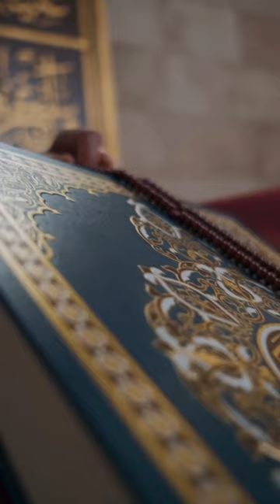The grace of Allah SWT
The grace of Allah SWT. In this video doctor israr ahmed (late) who was a very well-known islamic scholar tells everyone about the grace of Allah on humanity